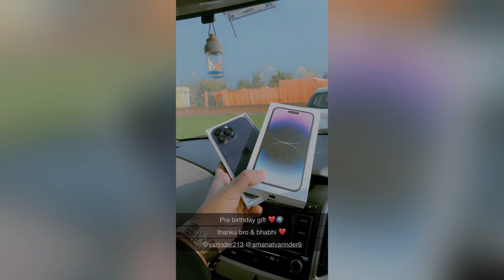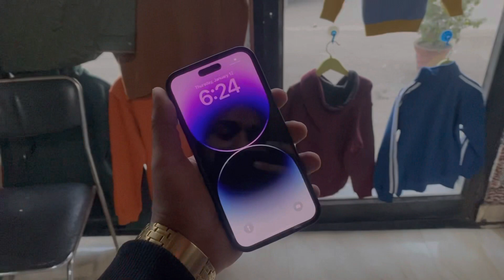pre birthday gift 14 pro max 😍 from canada 🇨🇦 / Phagwara ?🙄